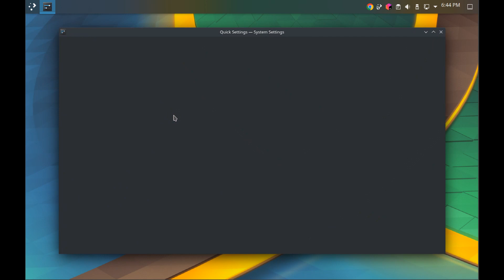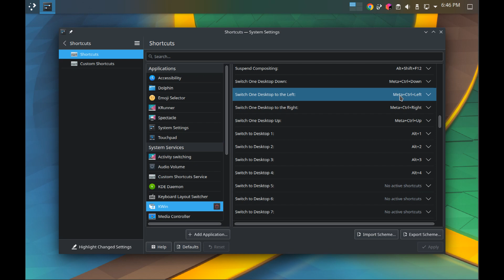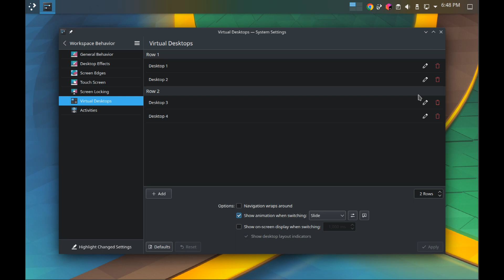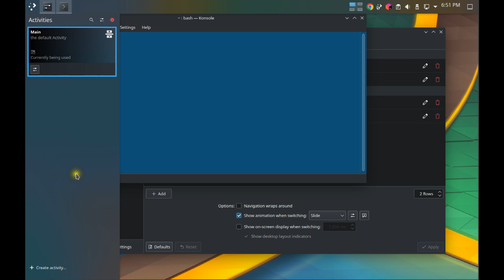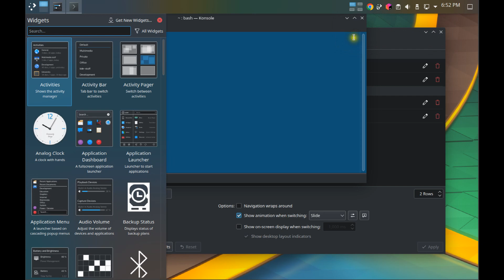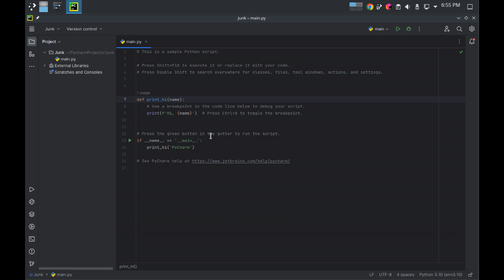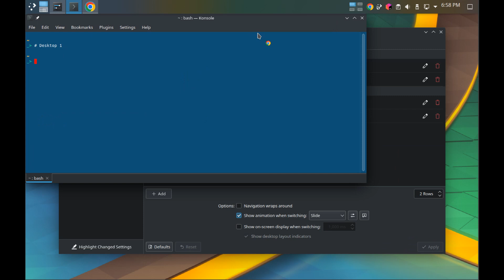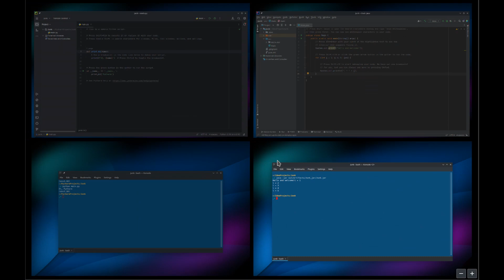KDE Plasma Virtual Desktops and Activities (what's the difference?)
KDE Plasma version 5 eliminated the feature of allowing different background images per virtual desktop, you are now supposed to do that using Activities but what are Activities and how do they differ from virtual desktops?  I try to explain these things here.